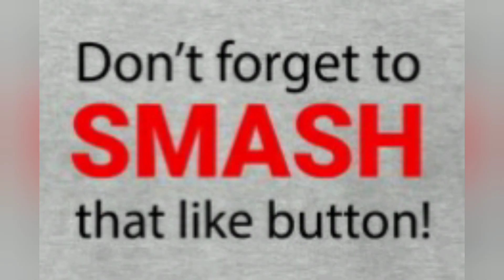MGTOW/RedPill: AWALT 🗑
Rolling Rolling Rolling in Chicago